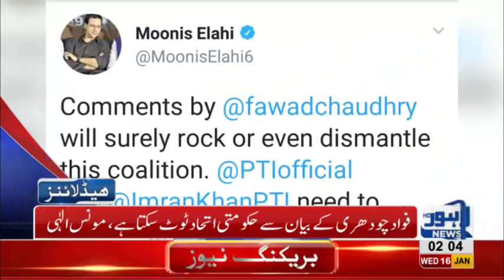02 AM Headlines Lahore News HD –16th January 2019